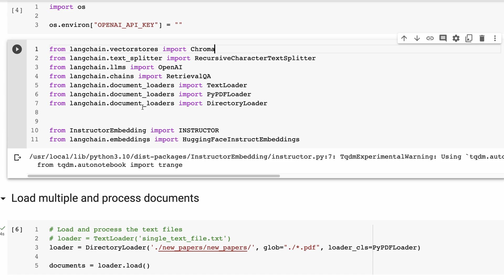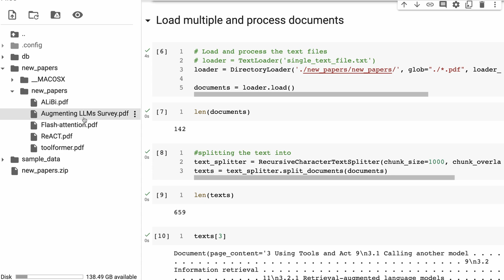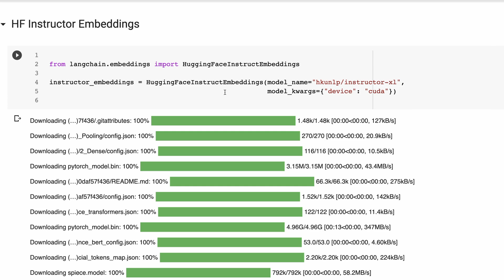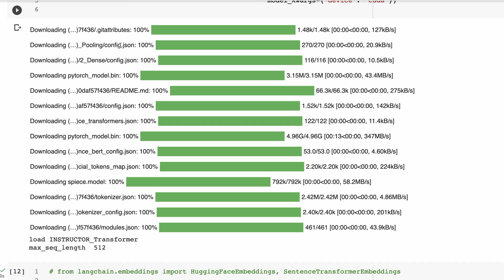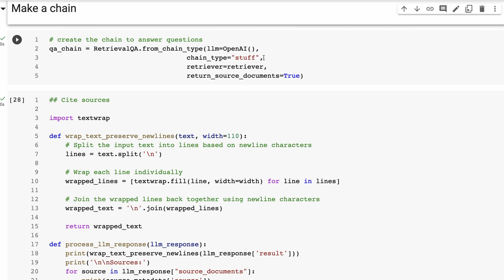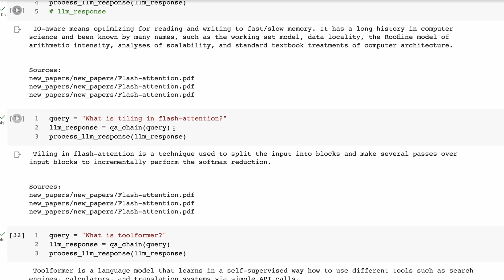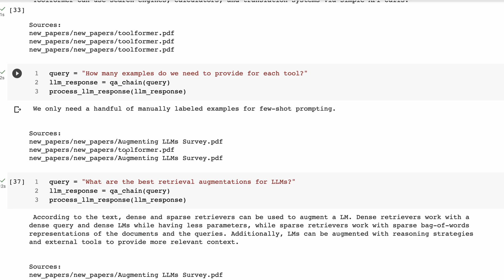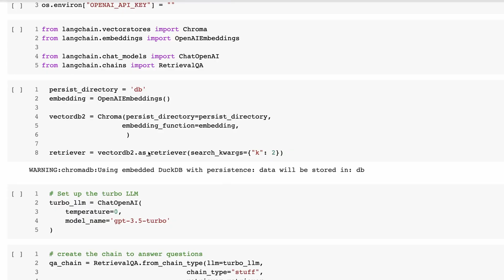LangChain Retrieval QA with Instructor Embeddings & ChromaDB for PDFs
- Multi PDFs
- ChromaDB
- Instructor Embeddings

In this video I add-on to the previous project by converting to handle multi PDFs and using local Instructor Embeddings.